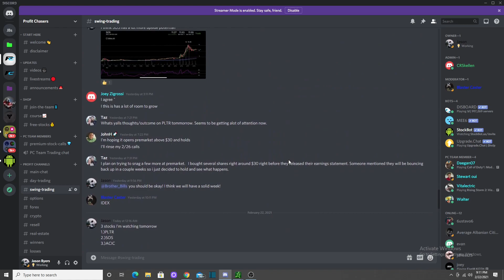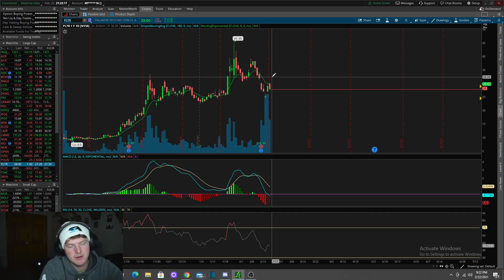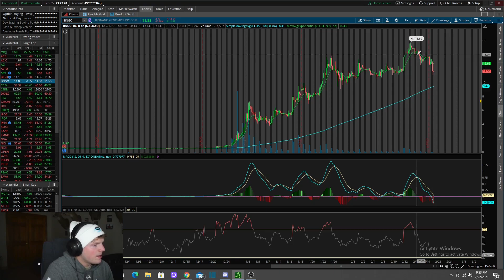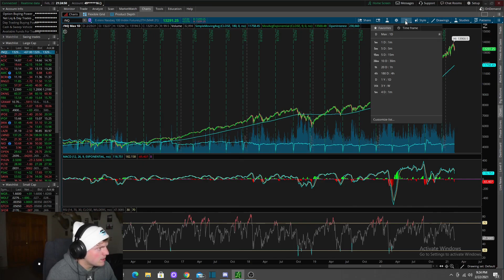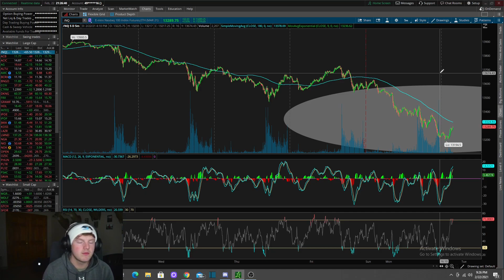Is the Stock market crashing? thoughts on (TSLA, PLTR, and BNGO) Monday Market Analysis Feb 22nd!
Profit Chasers Pro full in-depth course is now ready for pre order!